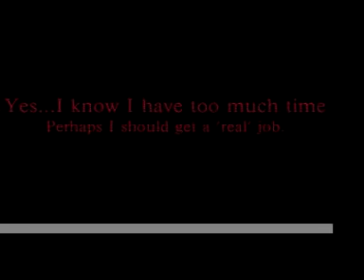Dancing with Wild Prayer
Moi, crazy dancing with my modified peacelite hoop to Wild prayer. I added most of the light effects to this hoop and it has 100's of different combo's with 16 light wands type thingies with 7 settings each.  Not good enough to sell but fine until my psi hoop comes home.